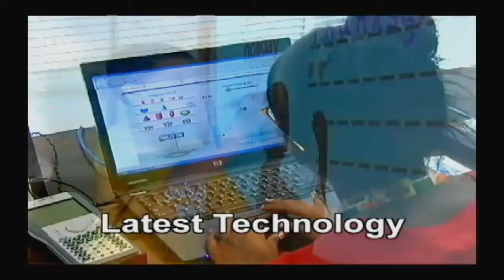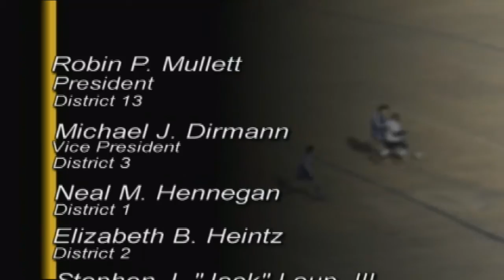PrepZone Volleyball: Lakeshore High School @ Northshore High School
Played on September 6, 2017